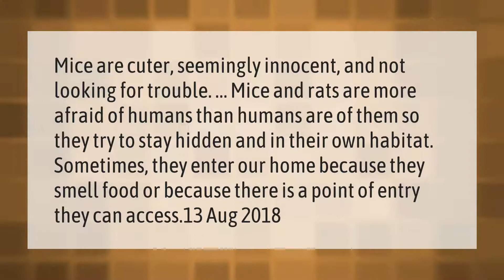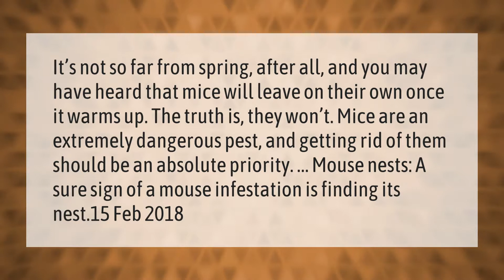Are mice scared of humans?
00:00 - Are mice scared of humans?
00:40 - Can a mouse see you?
01:11 - Will mice go away on their own?

Laura S. Harris (2021, March 10.) Are mice scared of humans?
    AskAbout.video/articles/Are-mice-scared-of-humans-227411